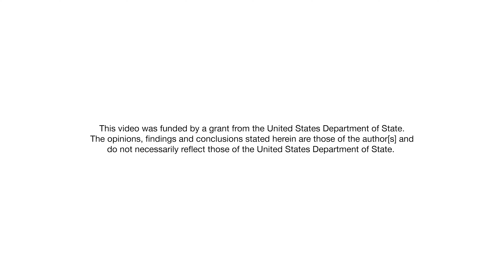Entrepreneurship - Mohammad Khattar | الريادة - محمد خطار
محمد ناشط شبابي ومجتمعي  منذ عام 2012. أسس مقهى ومطعم "أسامينا" في عام 2019، وهو مشروع سياحي رائد أعاد من خلاله محمد ترميم مستودع من العصر العثماني وحوّله إلى مركز شبابي وثقافي. توسّع المقهى منذ ذلك الحين، ليصبح أحد أشهر المراكز الثقافية في مادبا، التي تساهم أيضًا في تمكين شباب وشابات المنطقة بإيجاد فرص عمل.

Mohammad has been an active youth and community worker since 2012. He founded the Asamina Café and Restaurant in 2019, a pioneer tourism project that restored an Ottoman-era warehouse and transformed it into a youth and cultural centre. The café has since expanded to become one of Madaba's most famous cultural centres that also empowers youth in the area with job opportunities.

The official Generations For Peace YouTube channel is your destination for the latest news updates about our programmes, our camps, our delegates and pioneers' activities and more about our work to update you on the progress we are making in conflict transformation and peacebuilding around the world and how we are affecting the lives of thousands.